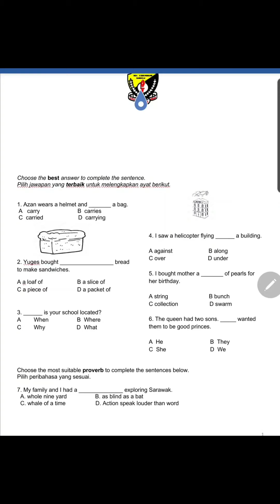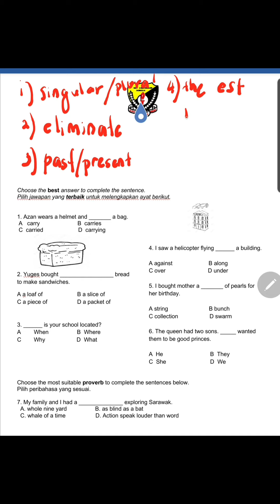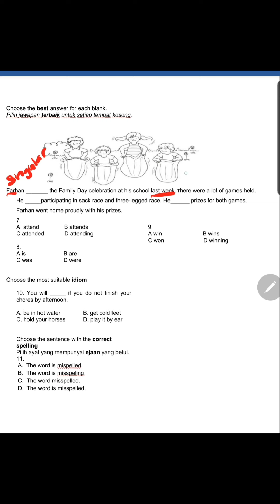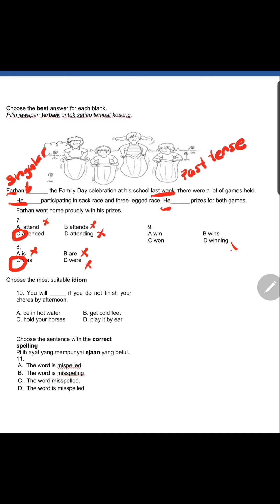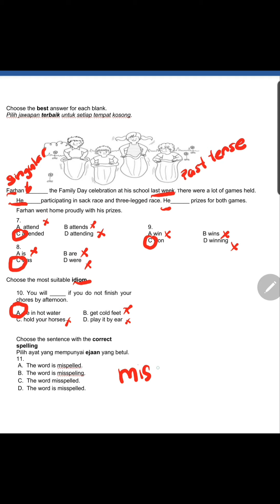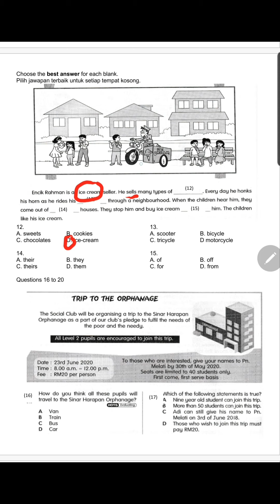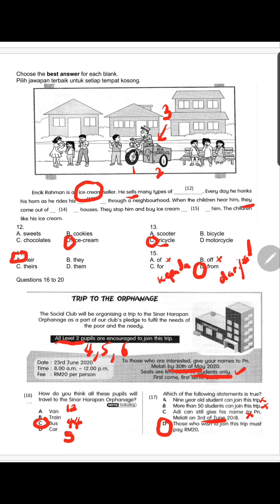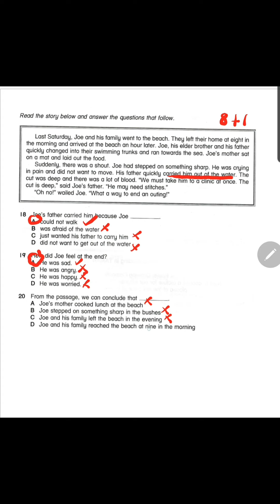Bahasa Inggeris Pemahaman 013 tahun 5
edit question 19(B)